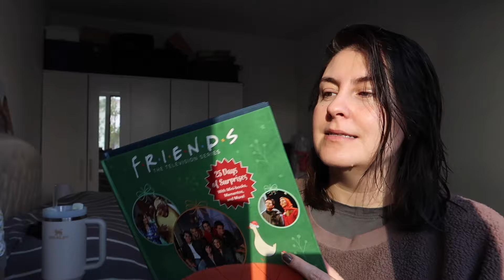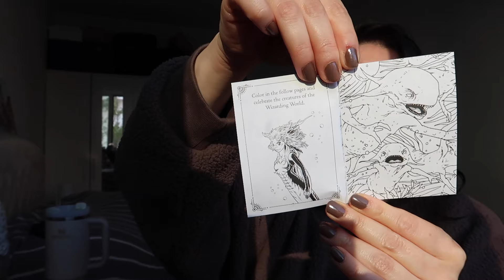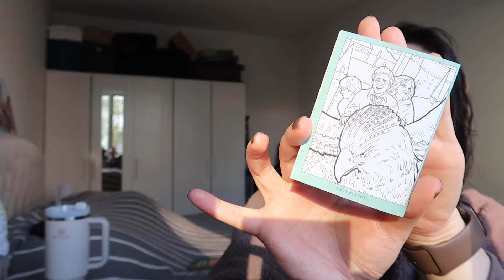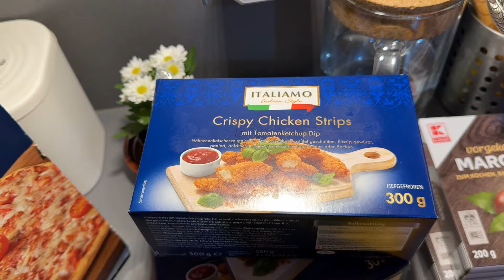VLOGTOBER #22 | Huzurlu bir Cumartesi, Yeni cilt bakım/kozmetik ürün testi, Harry Potter gecesi!!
Sonbaharın gelişiyle geçen yıl yaptığımız gibi Vlogtober serisine başlıyorum! :)
Bu konsepti yabancı kanallarda görmüştüm ve Ekim ayı boyunca hergün yeni bir video yayınlıyor olacağım. Önümüz Vlogmas olduğu için bu yıla dair hatırlamak istediğim günlerimi derlediğim ve günlük vlog olarak paylaştığım 30 günüme ortak olmak isterseniz, kanalıma abone olabilir ve gelecek videolardan haberdar olmak için kanalımın bildirim zilini açabilirsiniz!! :)

Ekim ayında hergün görüşmek üzere! :)